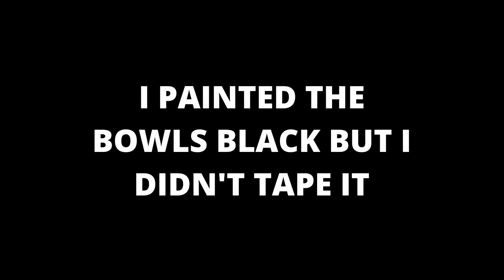AMAZING SPRING AND HOME DECOR DIYS / DOLLAR TREE DIYS / WALMART / DOLLAR TREE / FLOWERS